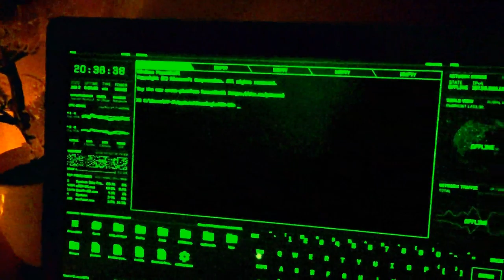HACKER/Trailer/Lovepreet Singh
THIS IS A TRAILER

AN BELL ICON PRESS FOR MY NEXT SHORT MOVIE